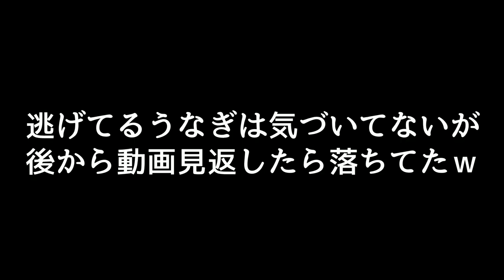【ひれお物語】見た目は怖いけど中身はかわいいひれおくんが面白すぎる！！優しい気持ちでみてね！(笑)【スプラトゥーン２】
【偽物って言われた】スプラ専用の掲示板で見つけたキッズ達とかくれんぼをしてみたｗｗｗ

【コロコロで引き分け】ローラーを転がすだけで引き分けを狙ってみたｗｗｗ

　　　　　　　　　　　　　　　　敬称略